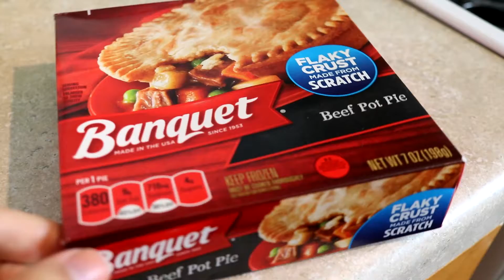Watch me eat a $1 beef pot pie!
I did a little perusing at a dollar store today to find this cute pot pie. It was Banquet's Beef Pot Pie and it was only for a dollar. A little soupy than I had expected but the flavors were good! Definitely would go great with some cheese and cracker. ~Lyssia

I have noticed my audio is poopy from the fridge humming. I just ordered a microphone, so I hope to have better audio soon!

Banquet's $1 Beef Pot Pie (eating ASMR)

Camera used:
Canon EOS Rebel T6s (sound from internal mic)